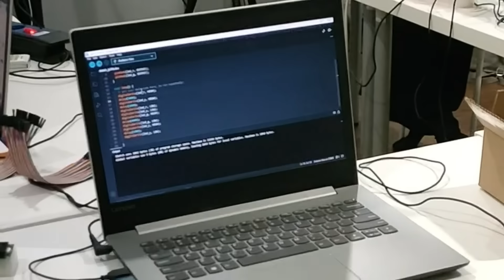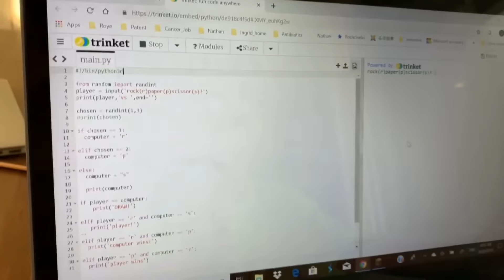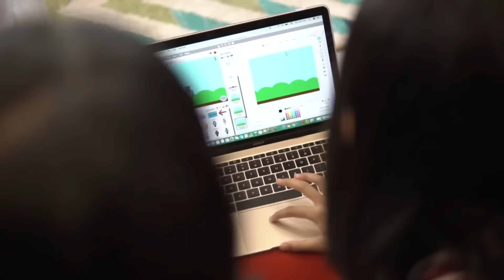KodeKiddo Overview 2023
KodeKiddo adalah tempat belajar Coding & AI serta STEM asal Silicon Valley USA.
Dengan lebih dari 27 Learning Center di Indonesia, KodeKiddo menghadirkan
pembelajaran Coding & AI serta STEM, mulai dari level TK hingga SMA,
baik itu kelas Onsite (In Person), kelas Online, serta Intra/Extra kurikuler di sekolah.

Hubungi KodeKiddo untuk info lebih lanjut:
IG / FB / TikTok : @kodekiddo